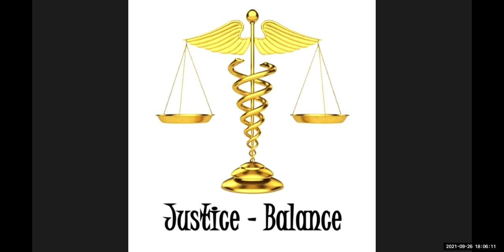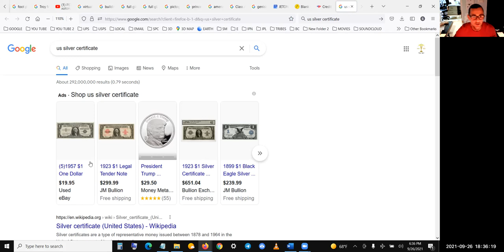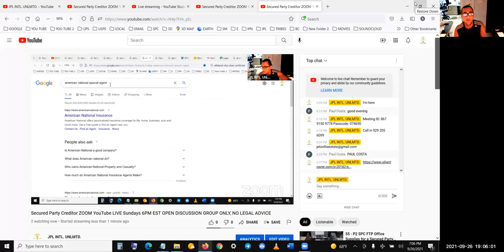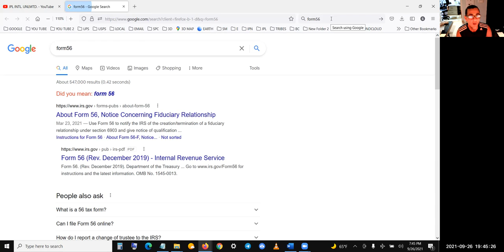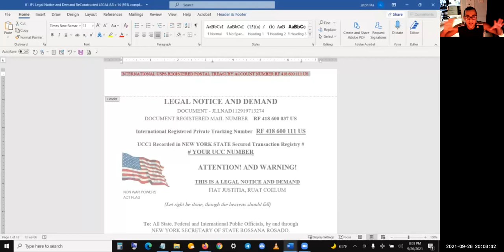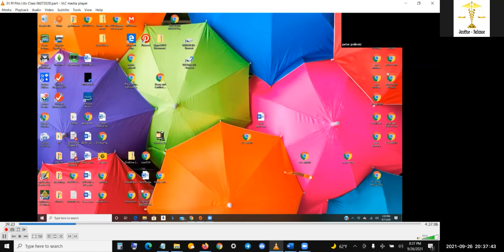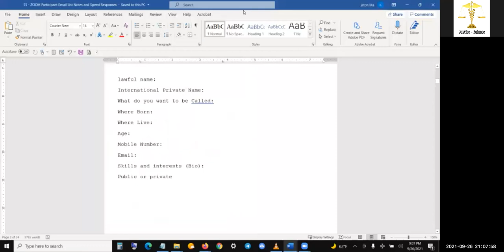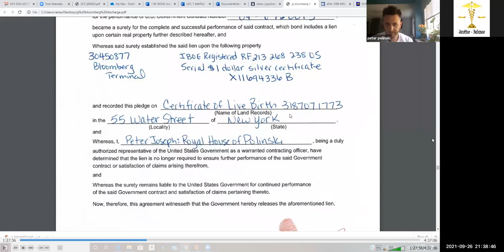52HD - Secured Party Creditor ZOOM YouTube LIVE Sundays 6PM EST OPEN DISCUSSION ONLY, NO LEGAL ADVCE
JPL INTL. UNLMTD. is inviting you to a scheduled Zoom meeting.

Topic: Secured Party Creditor ZOOM YouTube LIVE Sundays 6PM EST OPEN DISCUSSION GROUP ONLY, NO LEGAL ADVICE, NO TRAINING. ~SEE DESCRIPTION~ TOPIC - First Treasury Pack to US Treasury

Time: Sep 26, 2021 06:00 PM Eastern Time, Meeting ID: 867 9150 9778, Passcode: 074690, Call in 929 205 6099 US (New York)

Description: Secured Party Creditor ZOOM YouTube LIVE Sundays 6PM EST. OPEN DISCUSSION GROUP ONLY, NO LEGAL ADVICE, NO TRAINING.
TOPIC - First Treasury Pack to US Treasury and/or anything relevant to the Secured Party Creditor Process and Status Correction.
All are Welcome. Possibly 1 hour Maybe 2.
I set up this Platform for the Exchange Of Information for the Benefit of the Participants and Humanity, not for Training, Teaching, or to give Legal Advice.
If you are in need of Legal Advice please seek out a competent Attorney.
I am a Student and don't claim to be a GURU!
HAVE A NICE DAY AGENTS AND HATERS, YOU CAN'T AFFECT ME BECAUSE I AM RIGHTEOUS AND MY DIVINE LIGHT ALWAYS SCATTERS THE ROACHES.
SO BE GONE WICKED MEN, PARASITES AND VAMPIRES FROM THIS SPACE. YOU ARE NOT WELCOME.
To all others, Well Come and I will see you Sunday.

Passcode: 074690

Every week on Sun, until Feb 27, 2022, 24 occurrence(s)

Google Group: Join This Google Group I just Created to receive notifications and all updates in the process and utilize as a private posting platform

Ambassador Jeton Pajazit Zyber Mustaf of the Honorable House of Lita
c/o 110 Mastic Road Suite 505
Lita Province
Mastic Beach IT [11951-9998] UMI United States Minor Outlying Islands
American National, Secure Party Original Issuer
Private People of Posterity, Sovereign Personam Sojourn
free man on land, in air, at sea, and in soul and spirit
Living Breathing American Body born from the Land, bare feet on the earth
Divinely endowed by my creator, guardian, caretaker, balance and harmony keeper

Secured Party Creditor Process, Status Correction